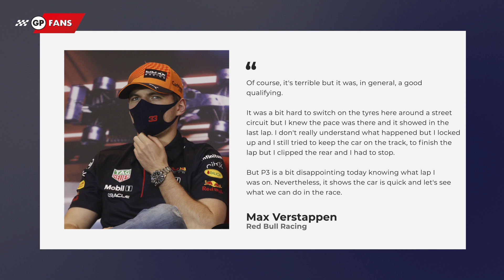Hamilton on pole as Verstappen crashes l GPFans News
Max Verstappen slated as "terrible" his Saudi Arabian Grand Prix qualifying display that culminated in him hitting a wall and handing Lewis Hamilton pole position.